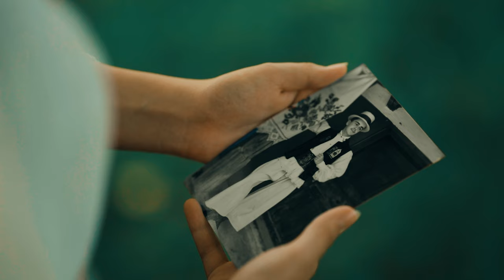Daiana Mureșan - Mult m-o mințât bădița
De data aceasta am încercat să vă încânt cu o melodie de suflet, având o tematică des abordată în folclor care pe mine mă cucerește de fiecare dată, DORUL. Tocmai de aceea, am avut inspirația să compun eu însămi atât versurile cât și linia melodică a acestui cântec.
Sper din suflet să vă placă și să vă creeze aceleași sentimente pe care le am și eu de fiecare dată când îl cânt! 🥰

Versuri & Linie melodică: Daiana Mureșan
Le mulțumesc tuturor celor implicați!
Imagine: VideoMix - Cătălin Chiș
Studio: Florin Filipan
Vioară studio: Dan Daniel
Taragot studio: Ovidiu Cozma
Protagoniști:
Bădiță: Andrei Bărbos
Răzvan Buhai - taragot
Sergiu David - vioară

VERSURI:
Mult m-o mințât bădița
Când mi-o furat inima.
M-o mințât că mă iubește,
L-am crezut tăt ce grăiește.

Mi-o tăt zâs că i-am fost dragă
Și l-am crezut vara-ntreagă,
Da' când frunza s-o uscat,
A meu bade m-o lăsat.

N-ai știut, bade, ce dor greu
Ai pus în sufletu' meu.
Mi-ai luat flori de la inima,
Le-ai pus la tine-n grădină.

Când o venit primăvara
Mi-o înflorit inimioara,
C-am zâs hori de-a cucului,
Nu de doru' badelui.

Și mi-am alinat doru'
Pă cărare pân' codru.
Am stat la umbră de fag
Să uit, bade, că-mi ești drag,
Am stat la umbră de nuc
Și-amu, doru' nu-ți mai duc!